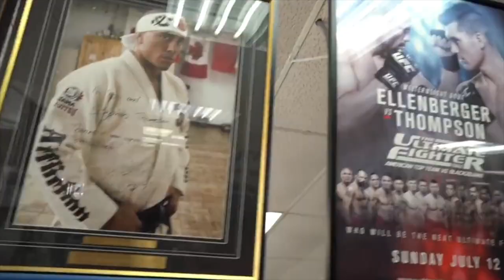Joining Karate Combat | Getting Slapped By GSP | UFC 273 Fight Picks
We are back! In today's episode we discuss Wonderboy's trip to Miami for Karate Combat, his time with GSP and Bas Rutten, And we give you our picks and thoughts on UFC 273!